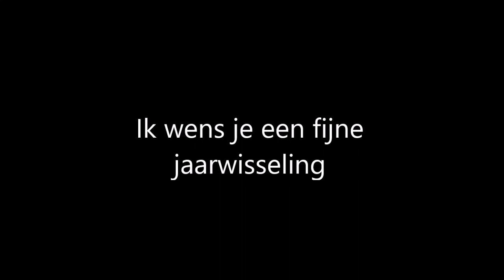Nieuwjaarsfilmpje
Het is bijna oudjaar! Wij hebben er al zin in en we hopen op een jaar vol geluk en veel mooie momenten. We vragen je daarom ook om op te passen met vuurwerk en drank. Laten we er samen een geweldig oud en nieuw van maken!